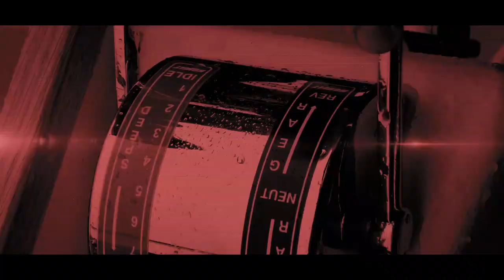A OMAHB SHORT: All Aboard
A short VLOG on how to get the creels onto the boat safely when you are single handed.